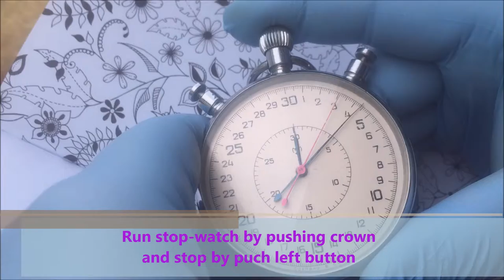Instructions for using mechanical Soviet Stop-watch chronograph Slava USSR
Link my shops
(lens, watches, cameras)
(lens, watches, cameras, suvenirs)